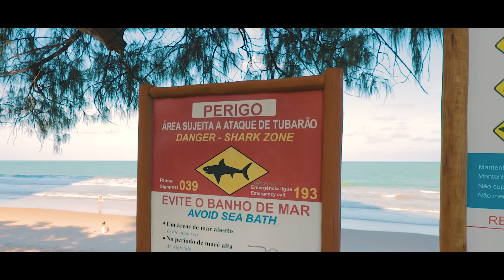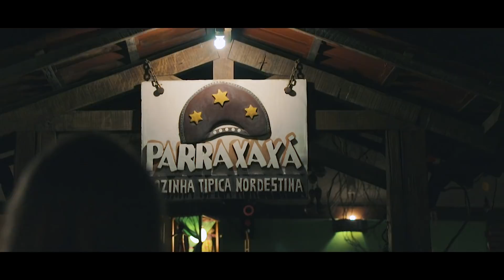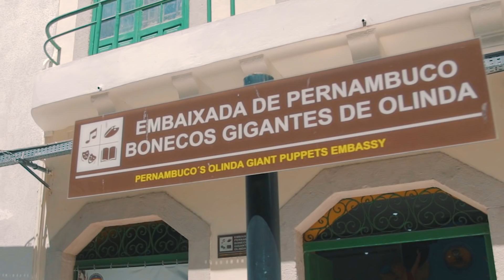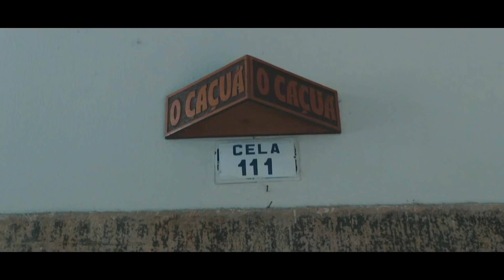Vlog | RECIFE e OLINDA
Ah Recife, combinação forte de cultura e diversão! Olha o que aprontamos em um final de semana lá. E com direito a passadinha em Olinda